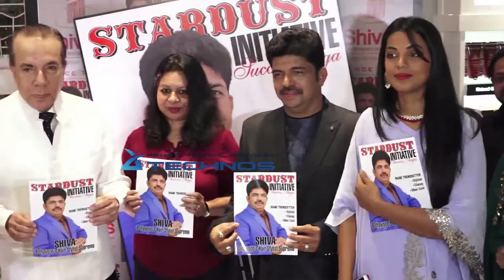Madhur Bhandarkar, Mugdha Godse At Stardust Initiative Success Saga Shiva Issue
About Us :-